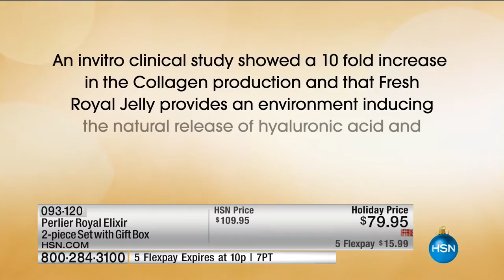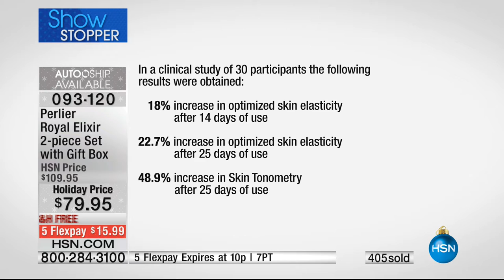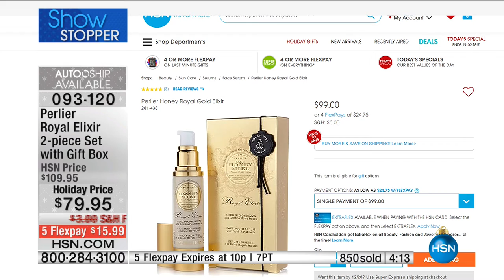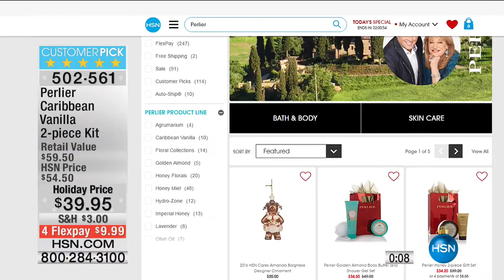HSN | Perlier Beauty Gifts 12.18.2016 - 09 PM